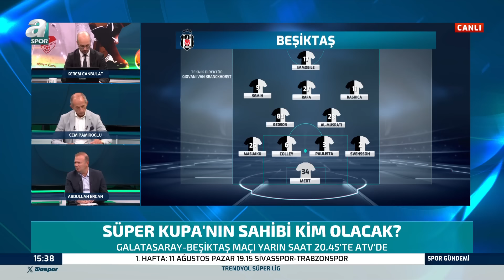Galatasaray - Beşiktaş Maçı Öncesi Muhtemel İlk 11'ler / A Spor / Spor Gündemi / 02.08.2024